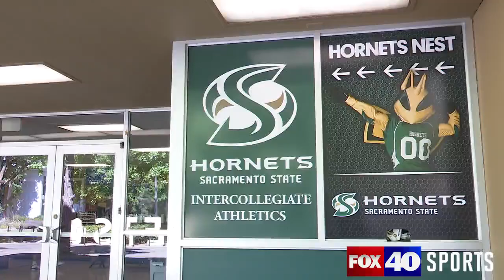Sacramento State head coach David Patrick hosts youth summer basketball camps, talks Hornets future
Sacramento State head basketball coach David Patrick speaks with Fox40's Sean Cunningham about his series of youth basketball camps this summer, the motivation to provide opportunities for youth in the community, his close relationship with Mike Brown and the Sacramento Kings, and being a member of the coaching staff for the Australian national team who will compete at the FIBA Basketball World Cup this August.